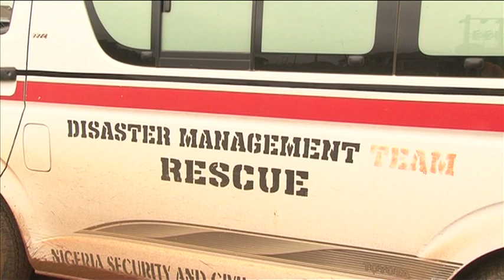LOKOGOMA FLOOD DISASTER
This is a touching story of Kenneth nwoga who died with his two children in a devastating flood that rocked lokogoma community in abuja capital city